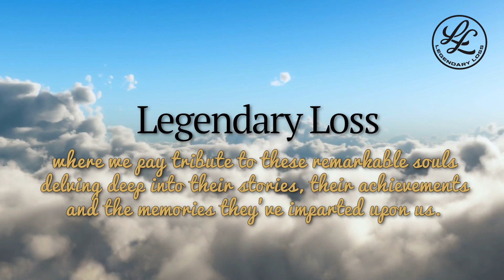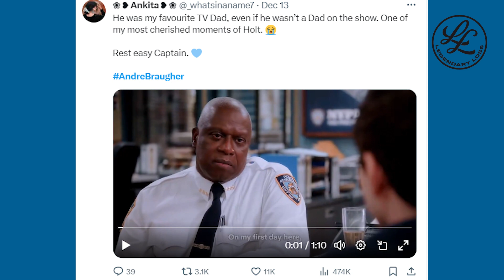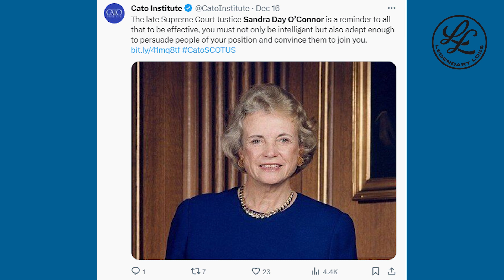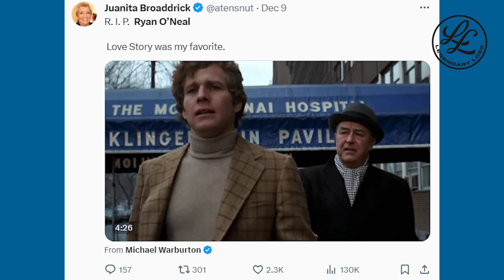Unforgettable Farewells: Celebrating Andre, Sandra, and Ryan's Legacies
🌟 'Legendary Loss' Episode 9: Honoring Stars We've Lost 🌟

In this heartfelt episode of 'Legendary Loss,' we pay homage to the luminous lives and enduring legacies of three iconic figures who have recently passed away. Join us as we delve into the remarkable stories, achievements, and lasting impressions they've left on our world.

🎭 Andre Braugher: Remembering a Versatile Acting Legend

Explore the profound impact of Andre Braugher, known for his groundbreaking roles in 'Homicide: Life on the Street' and 'Brooklyn Nine-Nine.' We reflect on his dynamic range, from intense drama to deadpan comedy, his celebrated stage performances, and his advocacy for diversity in the entertainment industry.

⚖️ Sandra Day O'Connor: Celebrating a Judicial Trailblazer

Pay tribute to Sandra Day O'Connor, the first woman U.S. Supreme Court Justice. Discover her journey of breaking gender barriers, her pivotal role in landmark cases, and her post-retirement work in promoting civics education.

🎬 Ryan O'Neal: A Hollywood Icon's Lasting Influence

Revisit the illustrious career of Ryan O'Neal, from his iconic roles in 'Love Story' and 'Paper Moon' to his early days in 'Peyton Place.' Reflect on his versatility as an actor and his lasting impact on romantic cinema.

Share your memories, reflections, and respectful tributes in the comments. Let's honor these stars together, celebrating their contributions and keeping their memories alive.

Your engagement helps us continue honoring legends and sharing their stories with the world.

Thank you for being a valued member of the 'Legendary Loss' community."

Also leave a comment of appreciation and let's help the memory of these Legends Live On!

Legendary Loss

"Legendary Loss" serves as a solemn space of remembrance and reflection, dedicated to honoring the luminaries we've recently lost. In the ever-evolving narrative of fame and legacy, this channel aims to pay tribute to the stars and notable figures who have left an indelible mark on our world. We delve into their life stories, explore the circumstances surrounding their passing, and commemorate their profound contributions. Our mission is not only to inform but to celebrate the extraordinary journeys of these individuals and to provide a space for collective mourning and appreciation. In the vast tapestry of human achievement and artistry, "Legendary Loss" stands as a testament to the impact one life can have on many. Join us in honoring and remembering the legends.